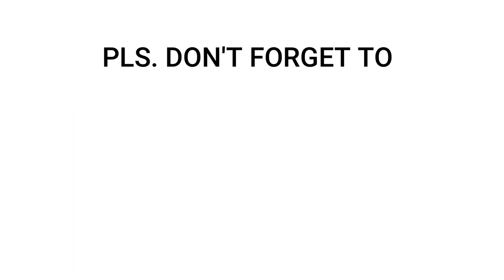Adobong Tuay / scallops [EASY cooking tutorial] / Simple Recipe / Lutong Bahay / HALAL Foods / DIY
Adobong Tuay / Scallops
EASY cooking tutorial

INGREDIENTS
-1/2 kg Tuay (scallops)
-1 can Evap Milk (small)
-1/8 cup Palapa
-1/8 cup Toyo
-1 pc Sibuyas (small)
-3 pc Bawang (medium)
-1 pc Luya (small)
-1/2 teaspoon Paminta
-1/2 teaspoon Asin
-7 pcs Sili Green
-10 pcs Okra (medium)
-1/4 cup Palapa

Enjoy cooking!

Maraming salamat!